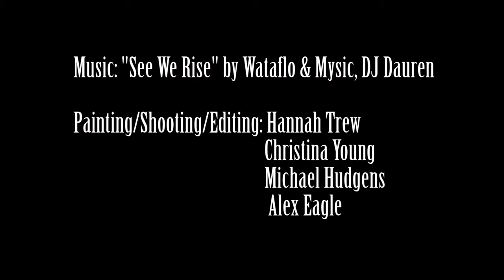Painting the Guyanese Flag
To celebrate Guyana’s 50th anniversary of independence in May 2016 and the Ohio University’s School of Media Arts & Studies engagement with Guyana, students in the MDIA 1020: Media and the Creative Process course, taught by Associate Professor Eric Williams, explored, researched and created in-depth websites about specific Guyana topics.

For this project, Michael Hudgens, Hannah Trew, Alex Eagle and Christina Young created an art video celebrating Guyana.